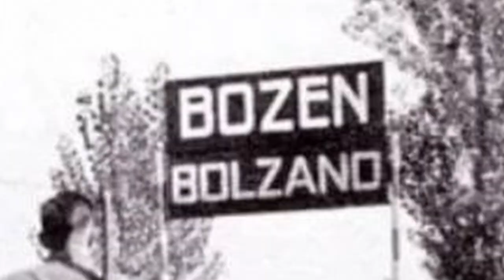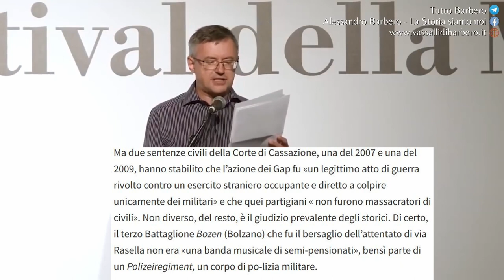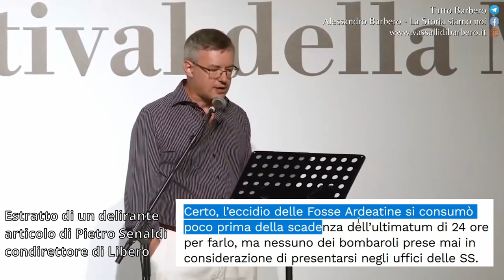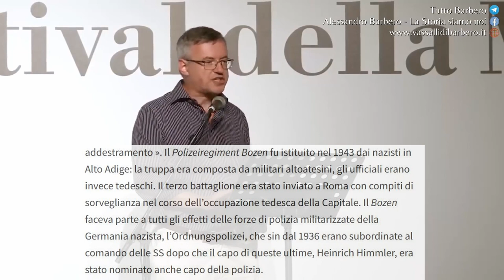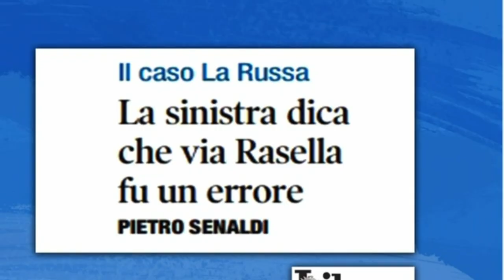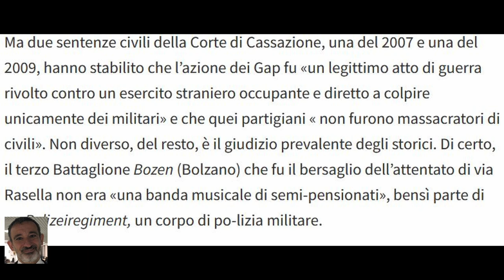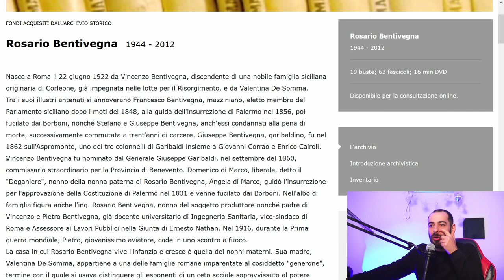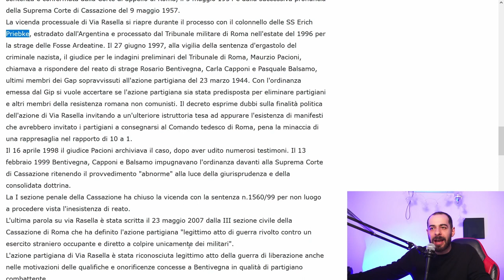BARBERO vs LA RUSSA E PIETRO SENALDI sui fatti di Via Rasella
La Russa: "A via Rasella colpita banda musicale di semi pensionati

Io lo chiedo a voi ragazzi quanto vogliamo subire?
Quanto siamo disposti a perdere della nostra integritá
 morale ed intellettuale? Perché questo attacco diretto alla
 storia non tenta di fare revisionismo per mera ignoranza,
 má coscientemente mira ad instillare un dubbio e aprire
 un dibattito. i nazisti erano delle vittime e i partigiani dei
 terroristi?
E questa non può essere un opinione  di dibattito del giornalista o
dello youtuber di turno questa è storia e deve essere scolpita nella pietra.
 La gravità di questi avvenimenti è stata ampliamente sottovalutata
Quindi chiedo a voi cosa dovremmo fare?
 Perché se noi continueremo con questa ignavia a tollerare
 questo giornalismo e questo revisionismo saremo direttamente
responsabili della loro condotta

Io sono schifato di quanto un giornalista come Pietro senaldi si possa
spingere in basso, da la russa sinceramente me lo aspettavo.
 Dovremmo chiederci perché oggi come allora si tenta di mistificare
usando ancora la stesse parole dei giornali del ventennio, è proprio la libertà
di stampa che mi aspetto da un giornale di orientamento liberale conservatore.
ci dicono di non preoccuparci del fascismo mentre cercano di convincerci che i
 nazisti sono le vittime.

Io chiedo le dimissioni per La Russa e la radiazione dall'albo dei giornalisti per Pietro Senaldi